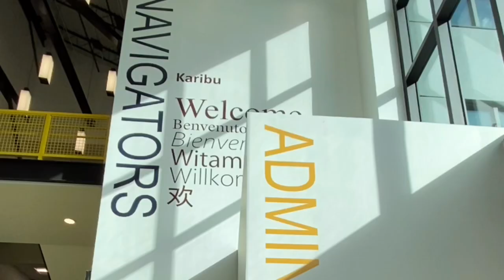Tampa Heights Elementary Magnet School Rises from the Ashes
More than three years have passed since Tampa Heights Elementary Magnet School, formerly Lee Elementary Magnet School was devastated by a fire after Hurricane Irma in 2017. It has been a long, emotional journey for the students, teachers, and staff, but this holiday season brings them the gift of coming home. Students and staff will start the second semester on January 4, 2021, at home on Columbus Ave. in Tampa Heights.